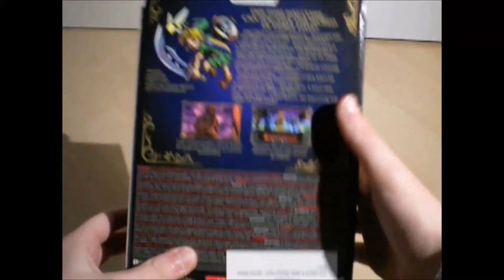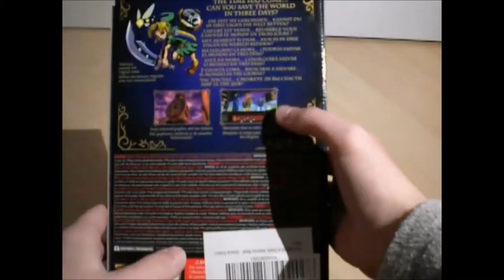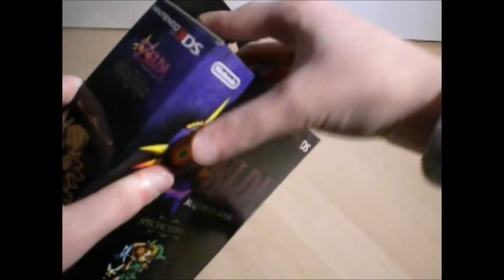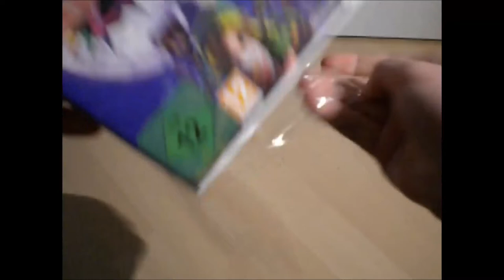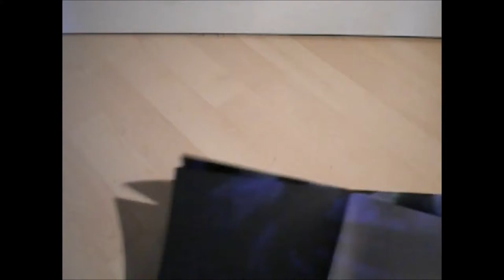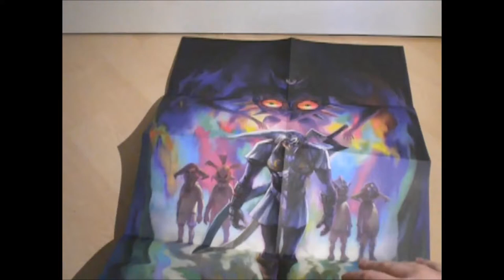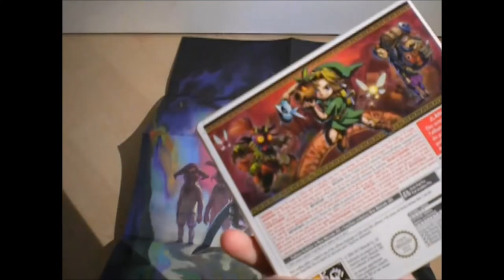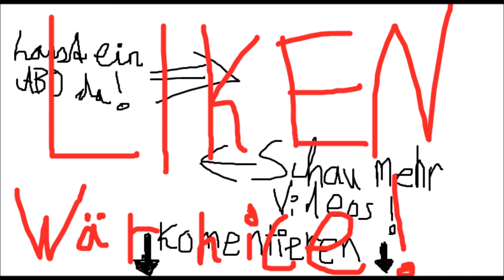Zwergi react to * BlackBarnOwl LP - [Unboxing] The Legend of Zelda Majoras Mask 3D Special Edition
BlackBarnOwl LP ist eine YouTuberin, die seit dem 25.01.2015 auf ihrem YouTube Channel Lets Plays und Streams, selten aber auch Vlogs anbietet. Mit Streamaufzeichnungen und Lets Play Parts betreibt sie Daily Upload auf ihrem Kanal. Als Eulenmama ist sie immer für ihre Eulenfamilie da.